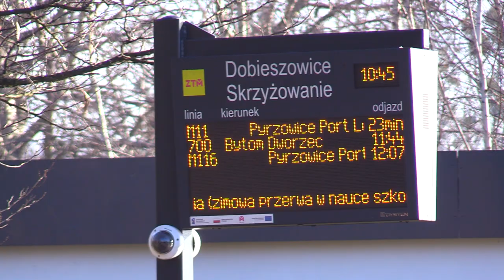Nowa metrolinia połączy Bobrowniki z Dąbrową Górniczą 14.01.2023